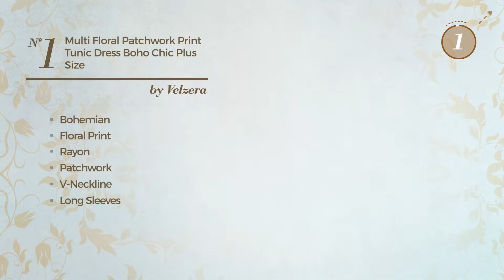4 Best Selling Floral Dresses Collection By Velzera, Winter 2017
4 Best Selling Floral Dresses Collection By Velzera, Winter 2017

Shop for Floral Dresses Collection By Velzera, Winter 2017
Velzera Multi Floral Patchwork Print Tunic Dress Boho Chic Plus Size (3X, Gray) Floral Patchwork Print Tunic Dress Boho Chic Plus Size (3X,...

Umgee Sleeveless Floral Print Dress with Lace Details Plus Size (2X, Off White Mix) Floral Print Dress with Lace Details Plus Size (2X, Off White...

Umgee Floral Criss Cross Bell Sleeve Dress Tunic Plus Size (1X, NAVY) Criss Cross Bell Sleeve Dress Tunic Plus Size (1X, NAVY)

Umgee Women's Retro Print Ruffle Dress Plus Size (Xl, Navy Mix) Retro Print Ruffle Dress Plus Size (Xl, Navy Mix)

Try also